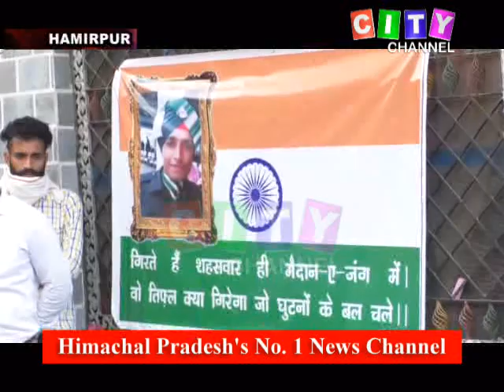Hamirpur CM at Shaheed Residence 20 June 2020